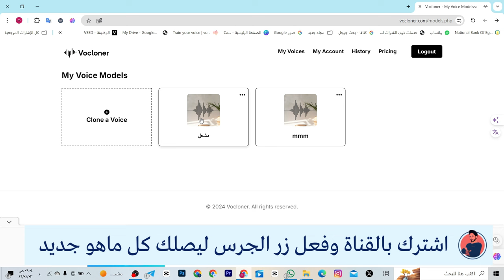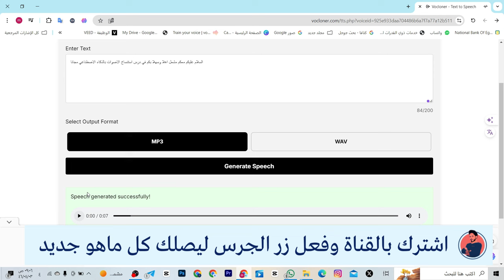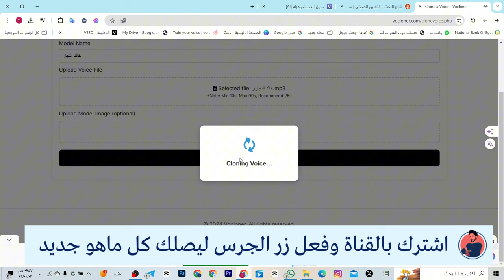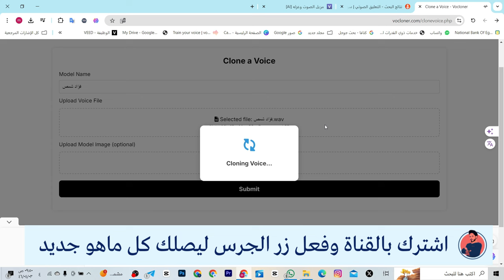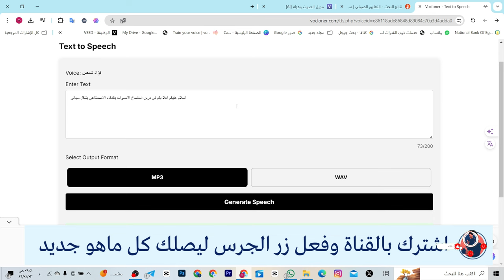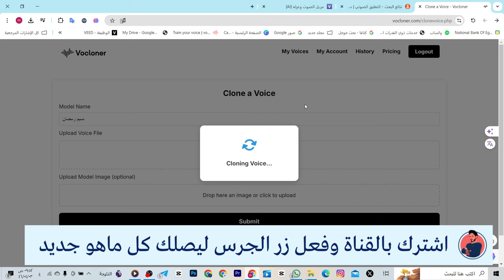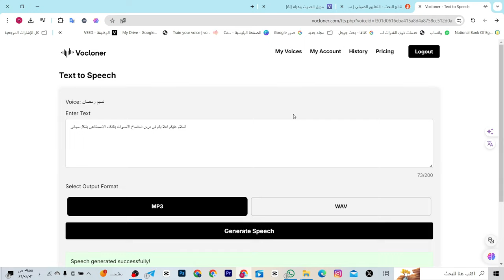استنسخت اصوات اشهر المعلقين الصوتيين بالذكاء الأصطناعي مجاناً👌🔥 | Voice AI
راح نتعرف على افضل  واسرع موقع مجاني لإستنساخ الأصوات بالذكاء الاصطناعي تابع الشرح حتى النهاية عشان  تعرف الطرق الصحيحة لإستخدام الموقع👌🔥
استنساخ الاصوات بالذكاء الاصطناعي مجانا
استنسخ اي صوت بالذكاء الاصطناعي
موقع مجاني لإستنساخ الاصوات بالذكاء الاصطناعي
افضل موقع لاستنساخ الاصوات بالذكاء الاصطناعي
كيف تستنسخ اي صوت
خطر استنساخ الاصوات
محتوى وصتي بالذكاء الاصطناعي
هنا تجدون جميع روابط حساباتي 👌🔥
هنا تجدون جميع القنوات والجروبات المهمة👌🔥